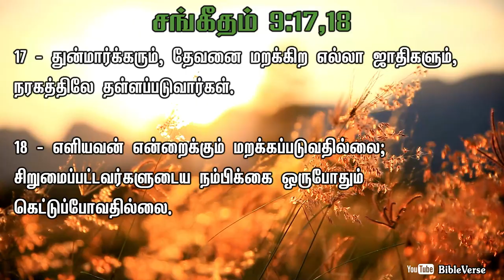Daily Bible Verse | தினசரி பைபிள் வசனம் | Today Bible Verse in Tamil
17 - துன்மார்க்கரும், தேவனை மறக்கிற எல்லா ஜாதிகளும், நரகத்திலே தள்ளப்படுவார்கள்.
18 - எளியவன் என்றைக்கும் மறக்கப்படுவதில்லை; சிறுமைப்பட்டவர்களுடைய நம்பிக்கை ஒருபோதும் கெட்டுப்போவதில்லை.
[சங்கீதம் 9:17,18]